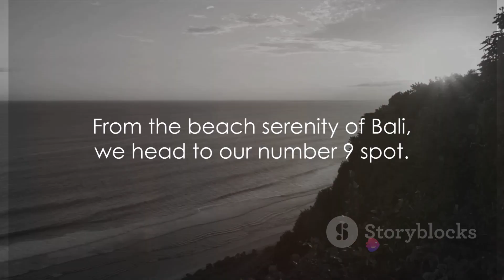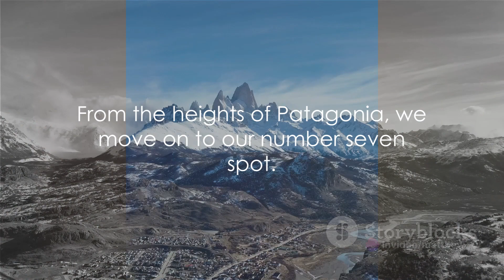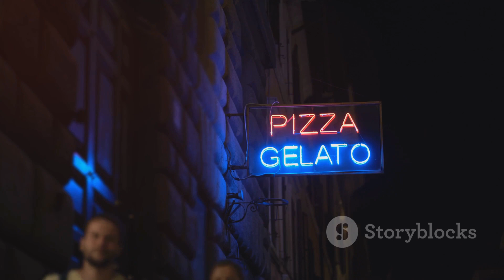Top 10 places around the world, to clear your mind & body, in order to reset for the new year...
These are the top places globally for travel enthusiasts to reset their mind (and body) to kick off 2024.